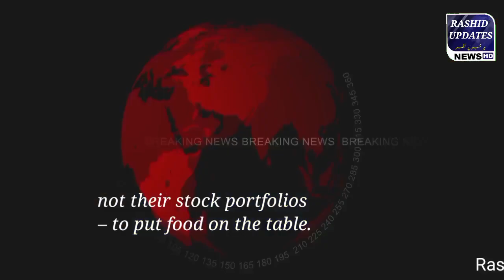President Joe biden Latest Speech | Building an economy for families | US News | Rashid updates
Building an economy for families who rely on their weekly paycheck – not their stock portfolios – to put food on the table.